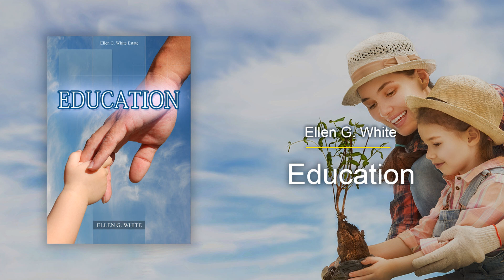Ed-22 - Temperance and Dietetics (Education)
Book title: Education

Listen to the principles of true education, the process of returning to the image of God in us. The harmonic development of physical mental and spiritual faculties.